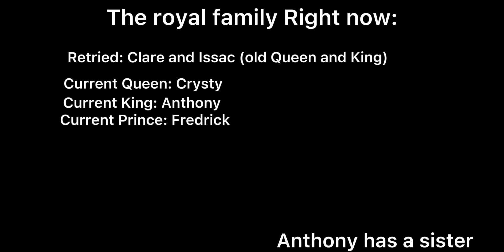The Royal Dog Wedding! //Cow City\\ The Chaos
0:01 Preparation

4:47 The Wedding